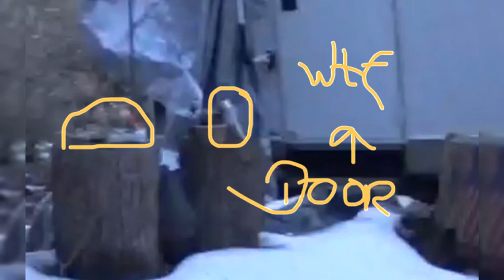The "IN-BETWEENS" Why we can't see these ILLUSIVE CRYPTIDS!!👽👽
screenshow at end of what appers 2 be a normal video will BLOW YOUR MIND!! WHAT YOU REALLY SAW but our frequencies are not as fast as theirs!!